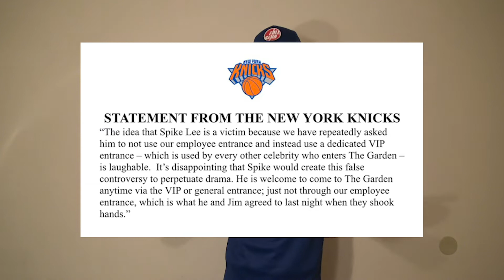James Dolan vs Oakley and Spike Lee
My Reaction to the incidents involving James Dolan, Charles Oakley, and Spike Lee. Throwing out Charles Oakley out of Madison Square Garden was the worst thing to happen to the New York Knicks in the past 20 years.